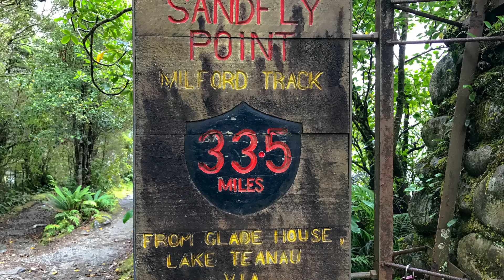Milford Track Group 99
The Milford Sound Hike in the South Island of New Zealand.

Completed in style by Group 99

Video, images and music produced by Johan van den Brande